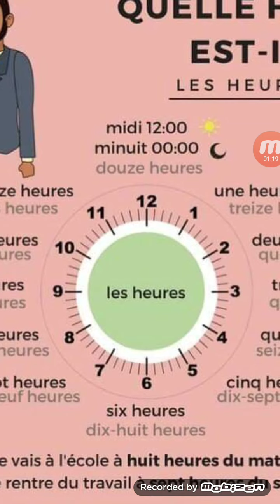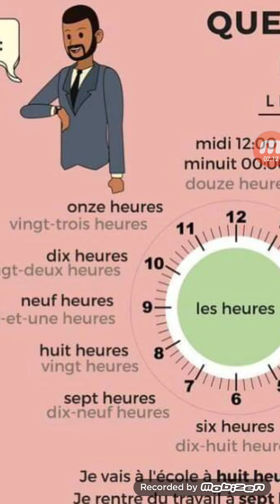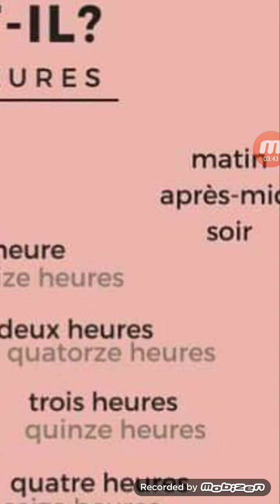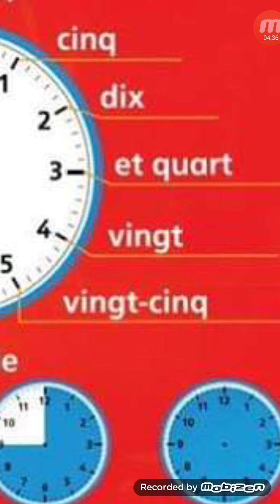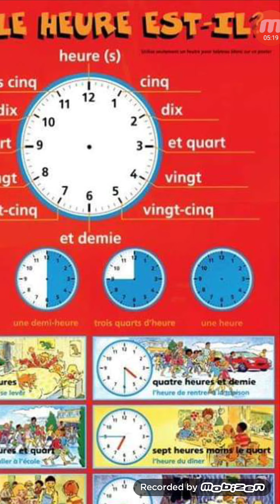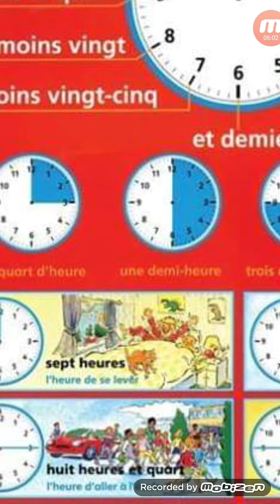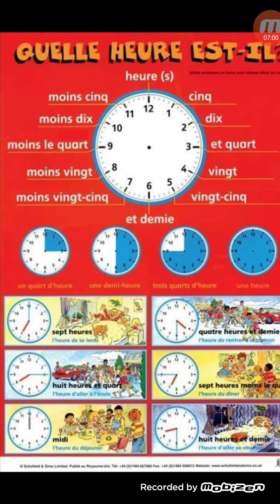٢١ نوفمبر، ٢٠١٩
تعلم الساعه بالفرنسيه